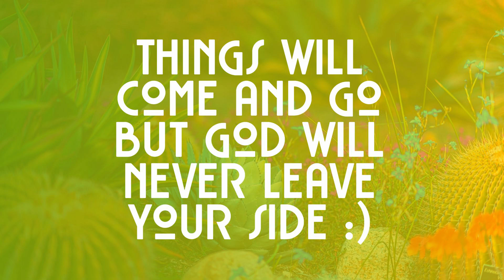Happy Gunna x Flipp Dinero Type Beat 2020 "Passing By" 🌼 Free For Profit Beats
🙏❤️ All of my beats are 100% free to use. You can sell your song on itunes, upload to spotify, youtube exc. You can use for background music in a video. Go to town with creativity :) ❤️🙏

                                       ●👨‍🍳 About Me 👨‍🍳●